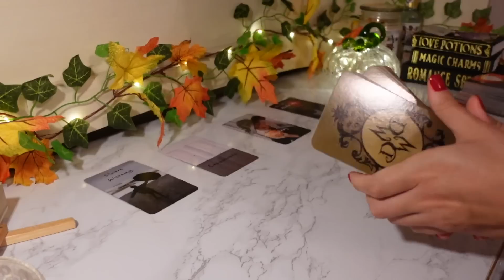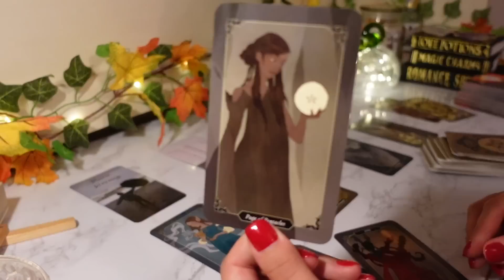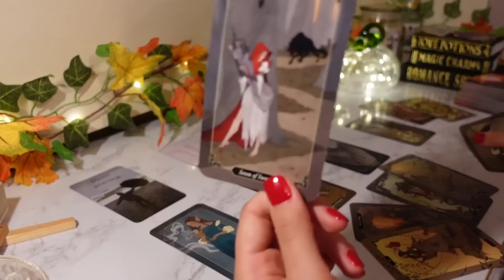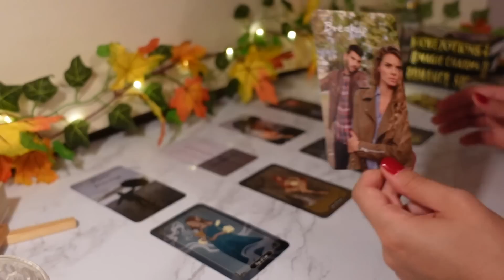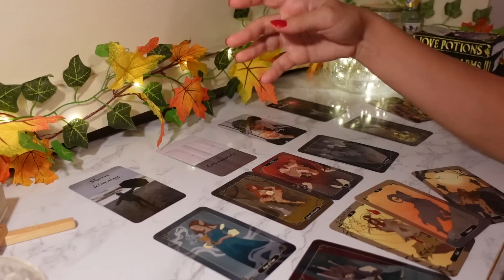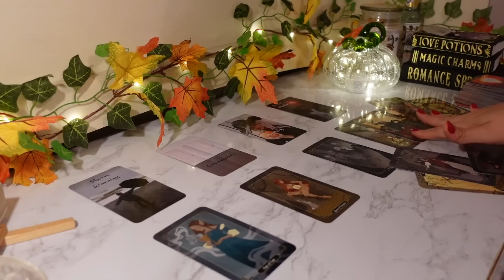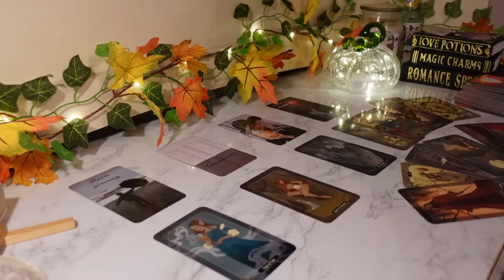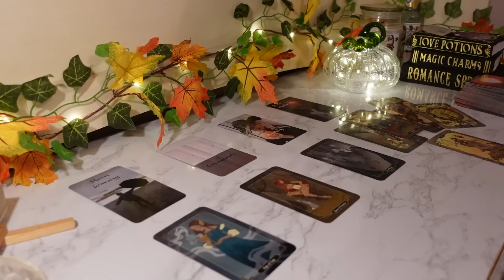♎️Libra, Taking Some SERIOUS ACTION Towards You Before It’s TOO LATE🔥⏰ September 2022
$250 Video Recorded Reading:
This is a 20 minute or more recorded video Psychic-Medium + Tarot reading (depending on the messages coming through from your guides it may be longer). Please ask up to 3 questions if you need, and I will dive deep into your questions through connecting with Tarot, your spirit guides and angels. Throughout the reading I will touch on things you need to know at this moment and will be taking a peek into what the future holds for you. In this reading I will be using mediumship along with my psychic abilities to channel the messages needed to know for you.